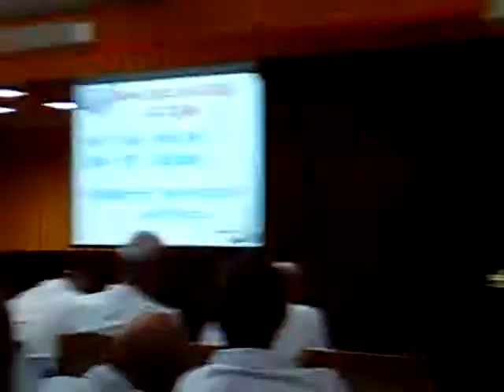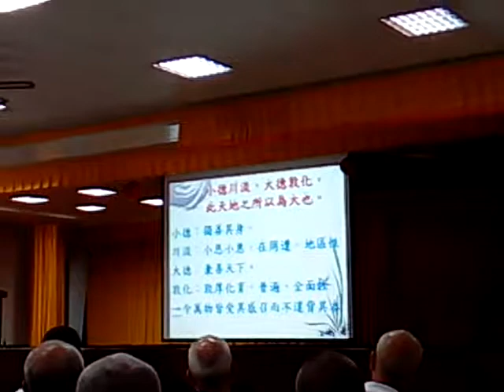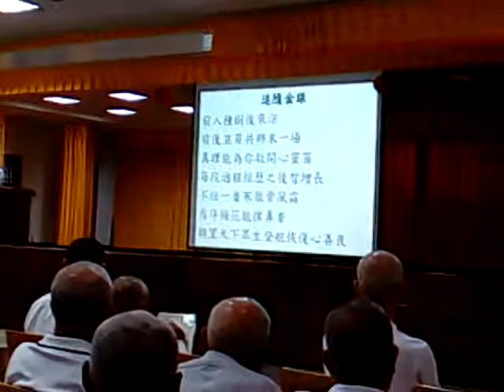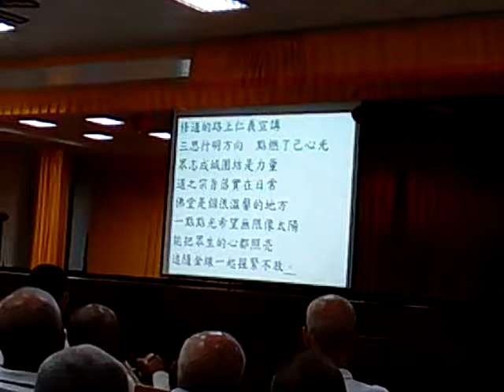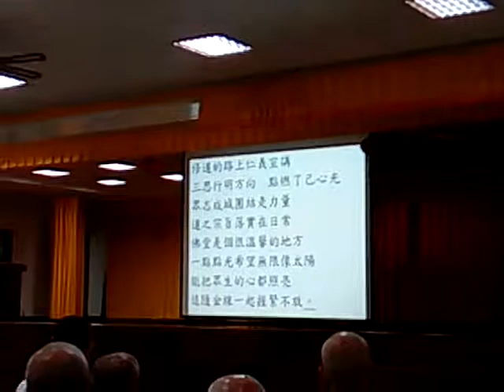VID_20170618_115632中庸經典班閩南語班鄭講師慈悲講解第30章_最後有追隨金線訓文...握緊金線不放.3gp